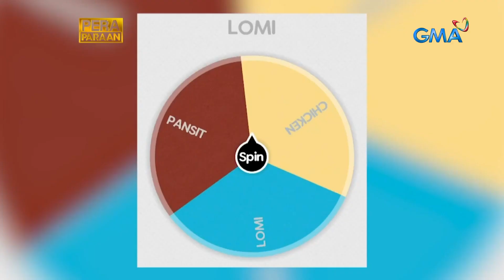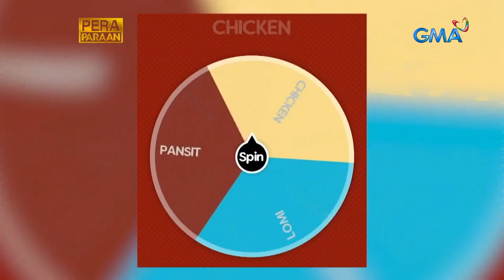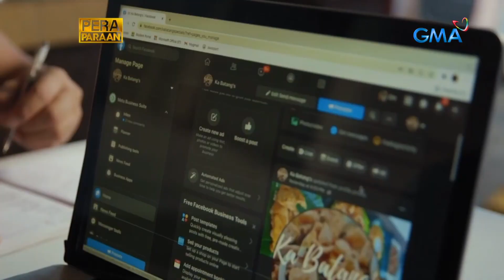Pera paraan: Iba’t ibang sisig combinations, patok na negosyo!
Aired (March 19, 2022): Ang sisig na "walang kapares" sa sarap, may literal na kapares na—fried chicken, lomi, pancit at iba pa! 'Yan ang patok na produkto ng mga negosyanteng sina Jefferson Rosete at Christopher Catubay!